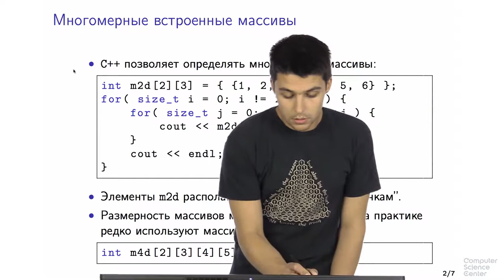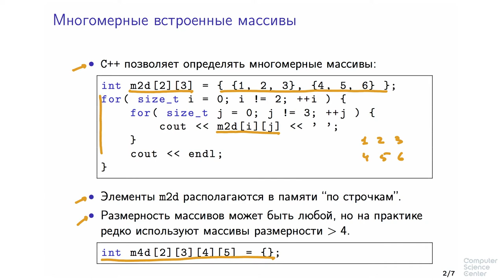Программирование на языке C++ - 72 урок. Многомерные массивы